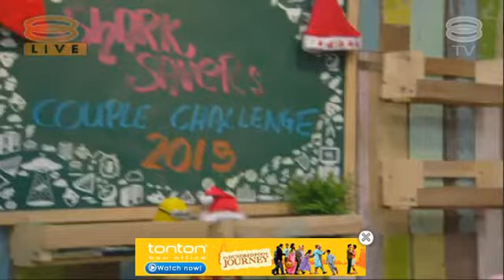VDAY2015 - 8TV Quickie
Check out Jonn Lu, Stacey Lee & Chloe Chen.

Our ambassadors giving a shout-out about VDAY2015 on 8TV Quickie Show hosted by Brandon Ho & Nadia Nash.